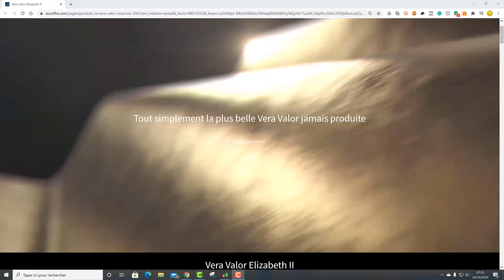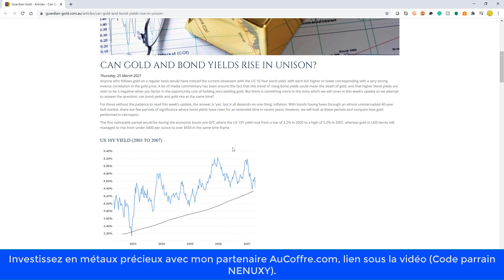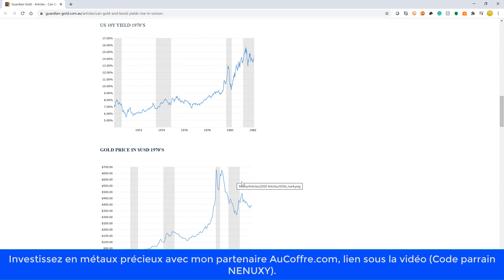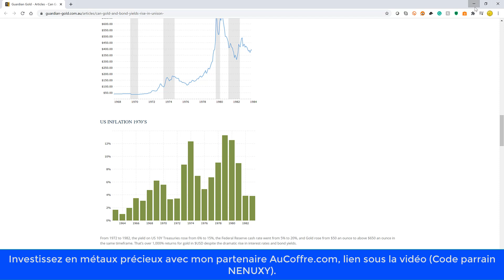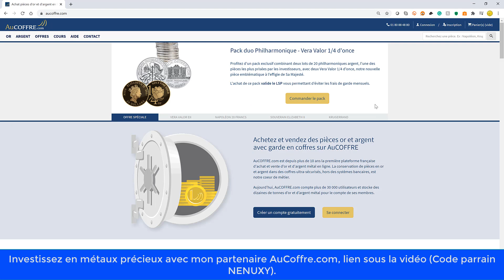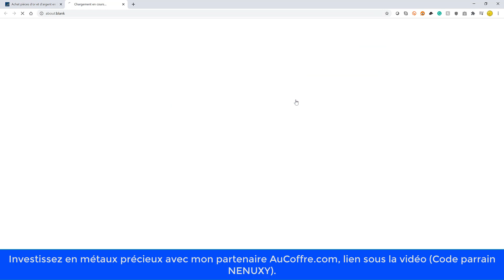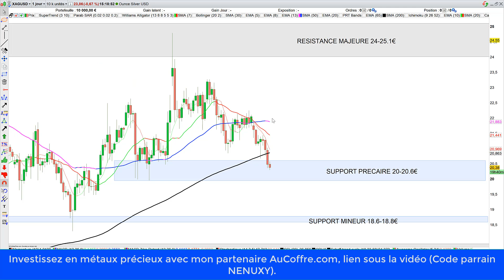Or et argent: pourquoi cette rechute?